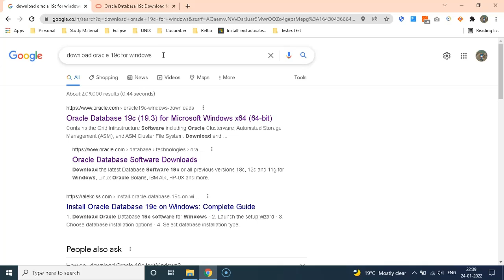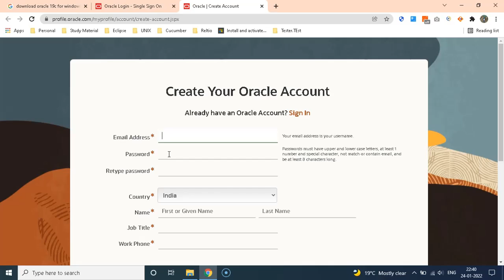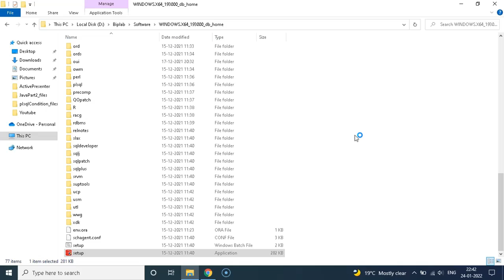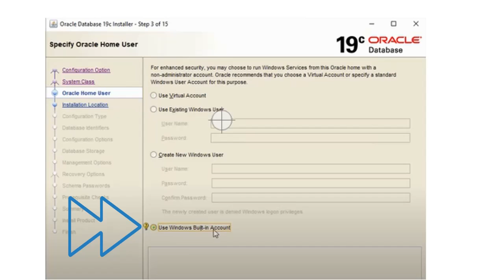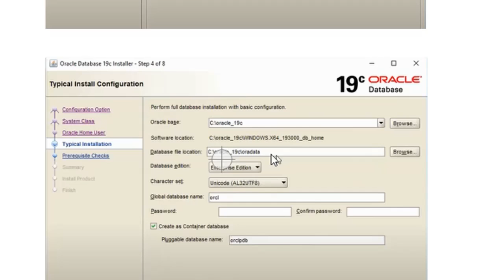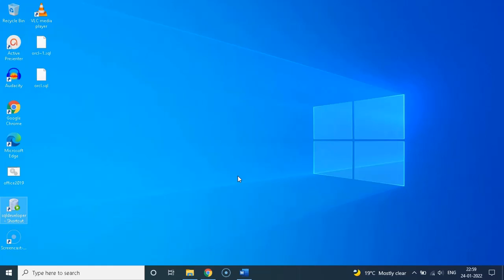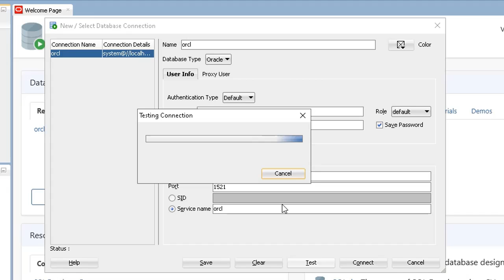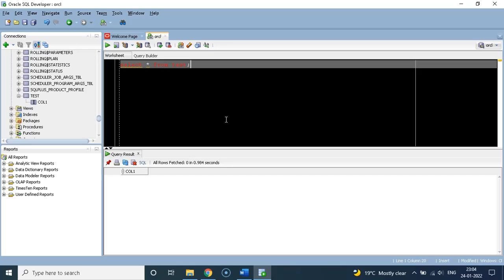How to Install Oracle Database (19C) || How to practice SQL Queries in local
In this video Tutorial we will see how to download Oracle 19c & install Oracle 19c database on windows 11, windows 10, windows 8 or windows 7 - 64 bit or 32 bit laptop or PC.